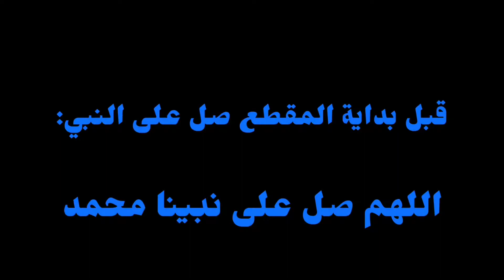تغريدات الشعب السعودي ومقاطع جميلة لي منتخبنا💚💚🤩🦅 | مقطع للتارييخ🇸🇦💪🏻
سلام عليكم في المقطع هذا تغريدات الشعب السعودي ومقاطع جميلة لي منتخبنا💚💚🤩🇸🇦🦅 مشاهدة ممعتة اتمنى ماتنسى اللايك👍🏻 والإشتراك👌🏻وتفعل جرس التنبيهات🔔 عشان يوصلك كل مقطع جديد انزلو ان شاء الله❤️.

وتضيفني في حساباتي حياك:
انستقرام:

اللهم صل على نبينا محمد💙